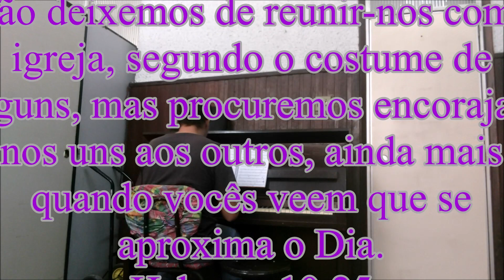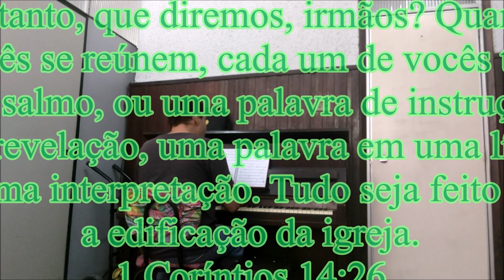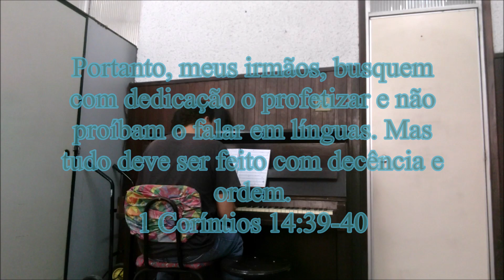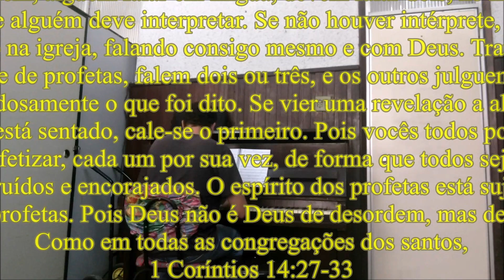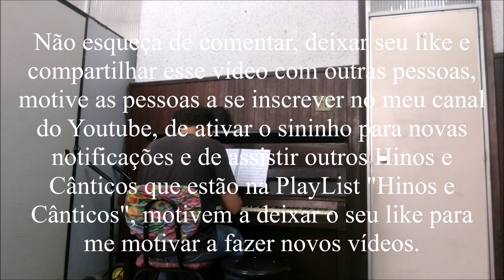Hino 382 do Cantor Cristão Vamos a Igreja no Piano e Voz com Introdução By Carrara Augustos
382 - VAMOS À IGREJA

Tenho gozo e alegria celeste
Quando vou adorar ao Senhor
Com os crentes em Cristo, na igreja,
Quando juntos rendemos louvor.

Vamos, crentes em Cristo, à igreja,
Conversar com o nosso bom Deus;
Escutar os seus ricos conselhos,
Recolher ricas bênçãos dos céus.

Com prazer eu aguardo a chegada
Desse dia do meu Salvador;
Nele, pois, a minha alma, contente,
Se derrama em ações de louvor.

Ó meu Mestre divino e amado,
Eu contigo desejo viver;
Tua lei, tua causa e teu povo
Quero sempre abraçar, defender.

Oh, vem, sim, vem à igreja comigo,
Sim, vamos servir ao Senhor,
Pois maior alegria não temos
Do que ter comunhão em amor.